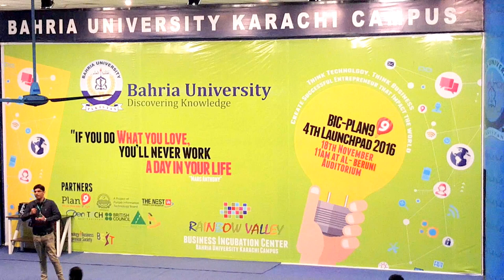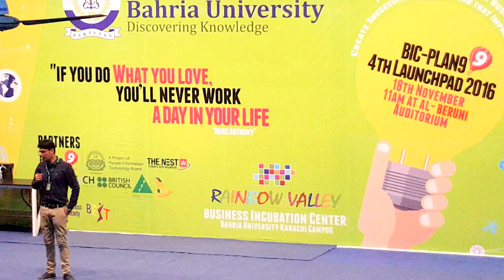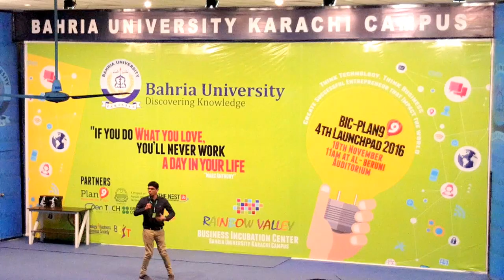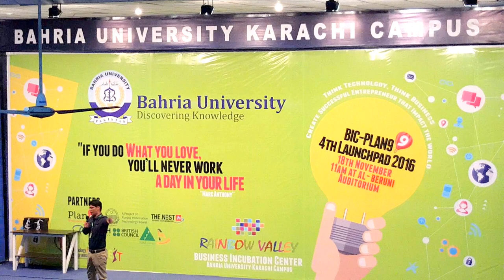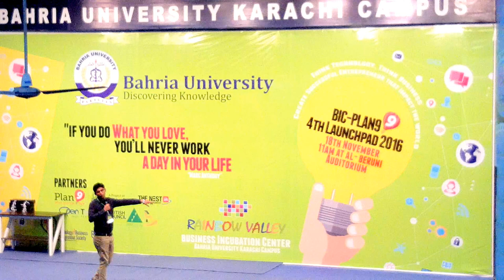Rafay Baloch's Motivational Speech at Bahria University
Rafay Baloch, well known ethical hacker talks about success, his personal experience and more.